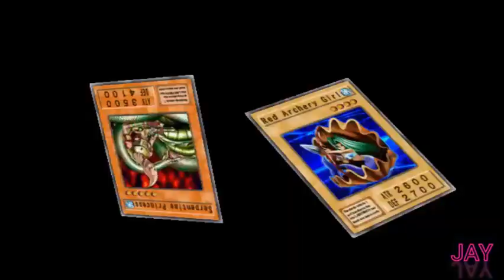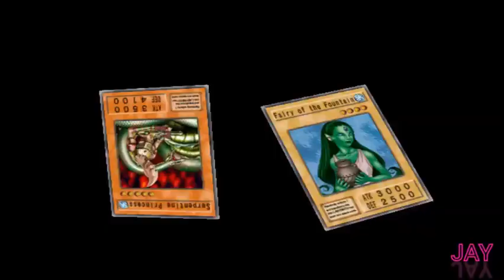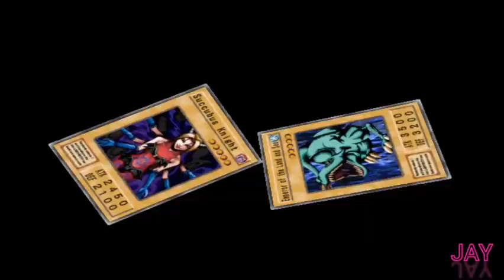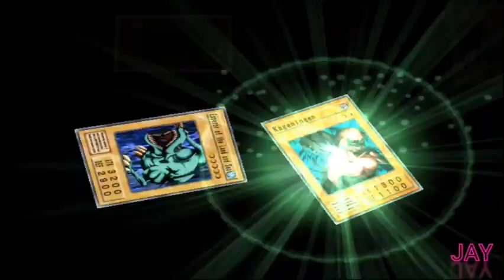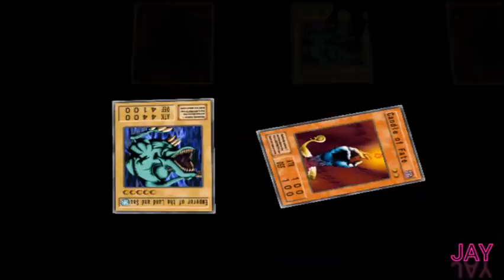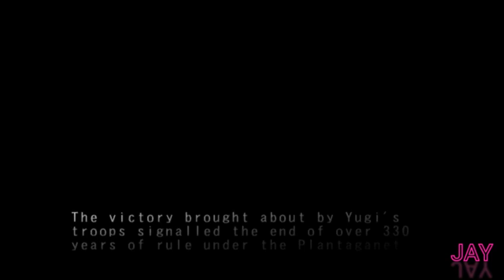Yu-gi-oh! Duelist of the Roses Chaos mod | Reptile deck | Part 7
Yu-gi-oh Duelist of The Roses Chaos mod Reptile elf deck part 7

Hallo guyysss,
Selamat datang kembali di channel saya, tentunya masih bersama saya JAY. di video kali ini saya masih memainkan game yang sangat bikin bernostalgia apalagi kalo bukan Yu-gi-oh Duelist of The Roses.

* Tentang Yu-gi-oh

* Cheat yang saya gunakan :
-Codebreaker
-Cheat engine

*Emulator
- PCSX2
- OBS Studio

Link mod Yu-Gi-Oh

File ISO

* Video lainnya